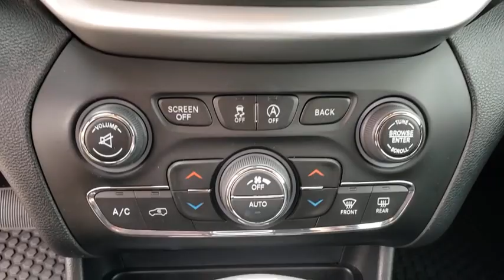2016 Jeep Cherokee Ocala, The Villages, Mount Dora, Clermont, Leesburg, FL TA6099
Granite Crystal Metallic Clearcoat Used 2016 Jeep Cherokee available in Ocala, Florida at Bill Bryan Chrysler Dodge Jeep. Servicing the The Villages, Mount Dora, Clermont, Leesburg, FL area.

Bold and beautiful, this 2016 Jeep Cherokee represents a seamless convergence of unparalleled power and beauty. With a Regular Unleaded V-6 3.2 L/198 engine powering this Automatic transmission, you will take joy in the thrilling ease with which you command the road. It has the following options: WHEELS: 17 X 7.5 ALUMINUM (STD), VENTILATED/HEATED SEAT GROUP -inc: Ventilated Front Seats, Exterior Mirrors w/Memory, Exterior Mirrors w/Heating Element, Exterior Mirrors Courtesy Lamps, Radio/Driver Seat/Exterior Mirrors Memory, Exterior Mirrors w/Supplemental Signals, Power Multi-Function Fold Away Mirrors, TRANSMISSION: 9-SPEED 948TE AUTOMATIC 2 SPEED PTU (STD), TRAILER TOW GROUP -inc: 7 & 4 Pin Wiring Harness, Jeep Rack Off Road Accessory Kit, Trailer Tow Wiring Harness, Class III Receiver Hitch, TONNEAU COVER, SAFETYTEC -inc: Exterior Mirrors w/Heating Element, Blind Spot & Cross Path Detection, Exterior Mirrors Courtesy Lamps, Exterior Mirrors w/Supplemental Signals, ParkSense Rear Park Assist System, Power Multi-Function Fold Away Mirrors, RADIO: UCONNECT 8.4 NAV -inc: 1 Year Trial (Registration Required), GPS Navigation, HD Radio, QUICK ORDER PACKAGE 27E -inc: Engine: 3.2L V6 24V VVT w/ESS, Transmission: 9-Speed 948TE Automatic 2 Speed PTU, MANUFACTURER'S STATEMENT OF ORIGIN, and LEATHER INTERIOR GROUP -inc: Heated Front Seats, Heated Steering Wheel, Power 4-Way Driver Lumbar Adjust, Power 8-Way Driver Seat . Visit Bill Bryan Chrysler Dodge Jeep at 3401 U.S. Highway 441/27, Fruitland Park, FL 34731 today.